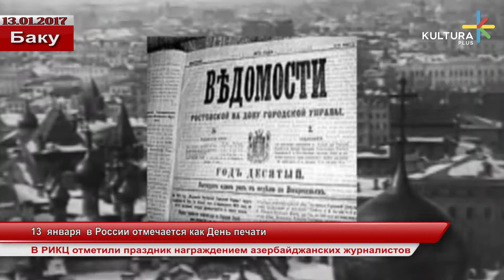13 января в России отмечается как День печати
В РИКЦ отметили праздник награждением азербайджанских журналистов.